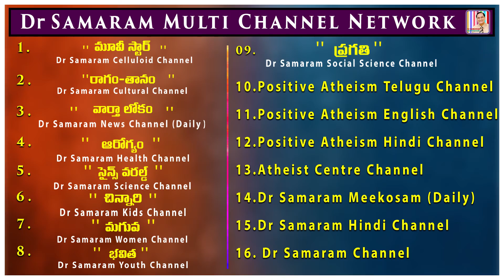నృత్యం మీద ఉన్న ప్రేమతో సినీతార భానుప్రియను కోడలిగా చేసుకుంది (ఎపిసోడ్ -40) in నా స్మృతిపథంలో